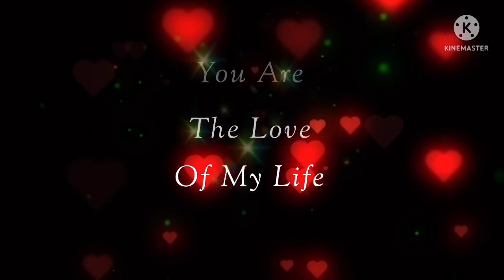GOOGLE AdSense || THANK YOU || short instant premiere -500 gcash to first comment.